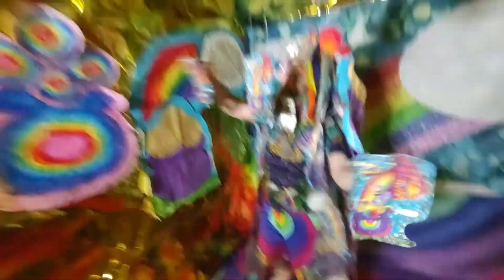June 11, 2023 - Making Life Beautiful Day 🌹🇱🇰🪙🍯🍯🪙🌈🦋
🍯🪙🌈🦋Happy Making Life Beautiful Day!🌹🇱🇰🪙🍯

Lyrics:

In life's grand dance, where dreams are constituting,
An  intricate mosaic of moments, vitality's sway,
Each step, a spark of zest, liveliness pulsating.

With every endeavor, a reckoning at play,
Adding up to experiences abundant and true,
Marvelous wonders unfolding day by day.

The world's palette, stunning in vibrant hue,
A bountiful canvas, nature's masterpiece,
Lovely landscapes painted with skies so blue.

Oh, the magnificence of life, never to cease,
As sunrisees dance, their colors splendidly gleam,
A tapestry of beauty, bringing hearts peace.

In sentient souls, a flicker of life's high esteem,
A twinkle in the eye, a sparkle so fine,
A whisper of vitality, inspiring every dream.

With each breath taken, verve and zest align,
Awakening the spirit, with energy complete,
Wonderful sensations, where joy intertwine.

So let us embrace this existence replete,
With gratitude and wonder, we humbly abide,
The essence of life sings, in verses ever sweet.
thrive wonderful
making life beautiful

(M)
Aggregating thoughts that are full of zest,
Completing tasks with vigor splendid,
Computing numbers and feeling blessed,
Concluding work with a job well ended.

Adding up to days that are fulfilling,
Producing results that are quite thrilling.

Constituting lives that are worth living,
Reckoning with moments worth giving.

Summing up experiences that we hold,
Vitality and liveliness that enfold.

Consisting of memories both sweet and dear,
Sparkle and verve that will always appear.
dive colorful
making life beautiful

(me)
We  can do we want, let's  seize the day
What we're  doing tomorrow's gonna come our  way
We don't ever consider giving up
We  will find, oh, oh
It's a beautiful life, oh oh-oh-oh
I just wanna be here beside you
And stay until the break of dawn

(us)
In life's grand copiousness, adding up to,
Aggregating moments both small and grand,
A bountiful throng, vibrant and true,
Completing with vigor, a splendid brand.

Computing the joys that come in high spirits,
Concluding each day with a grateful heart,
Constituting dreams, where liveliness flits,
High on the waves of a lovely life's art.

Magnificent scenes in marvelous hue,
Marvels of oomph and pleasing delight,
With plentiful wonders, our dreams come true,
Producing a symphony, vivid and bright.

Reckoning with trials, our sentience grows,
Sparkling with zest for each new endeavor,
Stunning the world with the beauty it shows,
In summing the moments, superb and clever.

With verve and viability, we thrive,
Infusing our days with vitality's flame,
Vivacity dances, in joy we dive,
Oh, the wonderful wonders life can claim.

With zing in our hearts, we greet each new day,
A rispetto to life, its blessings we sing,
In every breath, let gratitude sway,
For the abundant joys each moment can bring.
making life beautiful
alive delightful